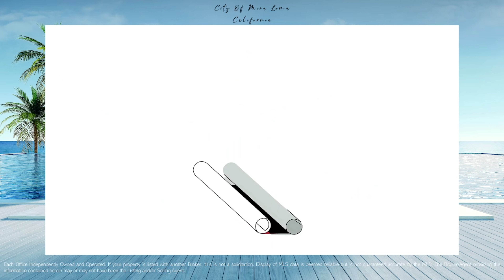City Of Mira Loma Market Update April 25 2022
City of Mira Loma April 25 2022 Market Update

* Average Home List Price $769,667
* Price Per Square Foot $360.00
* Homes for sale 22
* Days on the market 19

Ready To Sell or Buy Your Home?
Try Our Free Consultation
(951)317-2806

Our Website has Tips for buyers and sellers.

Realtor Dana Shores
DRE# 02006316

Keller Williams Corona Realty
DRE# 01406566